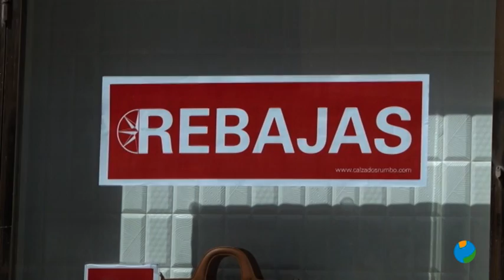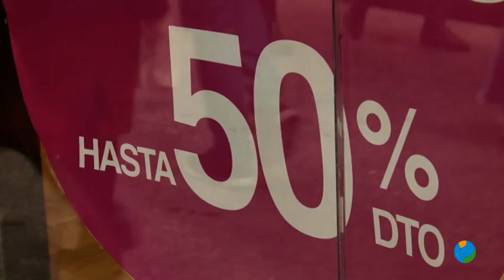07/01/2021 Desde la OCU recuerdan los derechos que tienen los consumidores